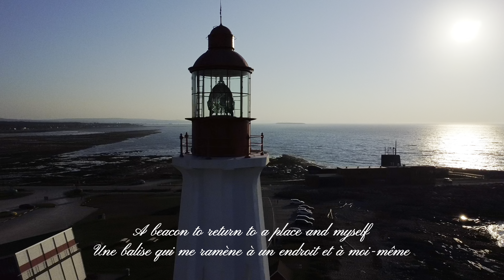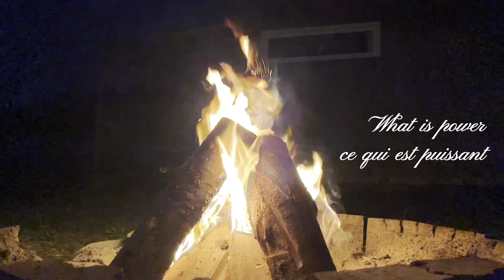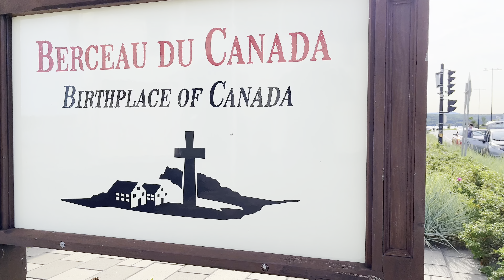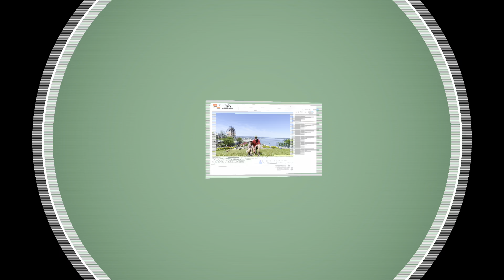A Special Vlog of Atlantic Canada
Join us on an unforgettable journey through the rugged beauty of Quebec’s Gaspé and Percé coastlines, where the Atlantic’s wild soul whispers through ancient lighthouses and waves crash against towering cliffs. In late summer, we savoured the ocean’s bounty, crafting a delightful lobster seafood pasta with the sea as our backdrop. Our adventure took us by ferry to the enchanting l'Île-Bonaventure-et-du-Rocher‑Percé, a sanctuary where seals, dolphins, and sea turtles play and skies teem with black-legged kittiwakes, razorbills, puffins, and black guillemots soaring in endless freedom. Walking the island’s unique trails, we wandered through dreamlike forests, capturing scenes that seemed straight from a fantasy. Step into this cinematic escape and let the romance of Quebec's coastal wild inspire you.

Rejoignez-nous pour un voyage inoubliable à travers la beauté sauvage des côtes de Gaspé et de Percé au Québec, où l'âme sauvage de l'Atlantique murmure à travers d'anciens phares et où les vagues s'écrasent contre d'imposantes falaises. À la fin de l'été, nous avons savouré les richesses de l'océan en préparant de délicieuses pâtes aux fruits de mer et au homard, avec la mer en toile de fond. Notre aventure nous a conduits en ferry jusqu'à l'enchanteresse Île-Bonaventure-et-du-Rocher-Percé, un sanctuaire où les phoques, les dauphins et les tortues de mer s'amusent et où le ciel regorge de mouettes tridactyles, de petits pingouins, de macareux et de guillemots de Troïl qui s'envolent dans une liberté infinie. En parcourant les sentiers uniques de l'île, nous nous sommes promenés dans des forêts de rêve, capturant des scènes qui semblaient tout droit sorties d'un conte de fées. Entrez dans cette évasion cinématographique et laissez-vous inspirer par le romantisme de la côte sauvage du Québec.

我们在2024的夏末年去了加拿大魁北克的Gaspe以及Perce。我们一路上品尝了大西洋的海鲜美食，在海边面朝大海烹饪美味的龙虾海鲜意面。我们参观了各式各样历史悠久的灯塔，欣赏了海岛诗般的大西洋美景，我们乘坐渡轮去到了美丽的l'Île-Bonaventure-et-du-Rocher‑Percé。在海上，我们与海豹、海豚、海龟邂逅，无数的black-legged kittiwakes, razorbills, puffins, black guillemots, 翱翔于海天之间，在高耸的海岸巨石峭壁上驻足。在岛上，我们走完了独一无二的海岛trail。穿越了让人觉得不真实的森林步道。见识了犹如英雄联盟场景中的美景。